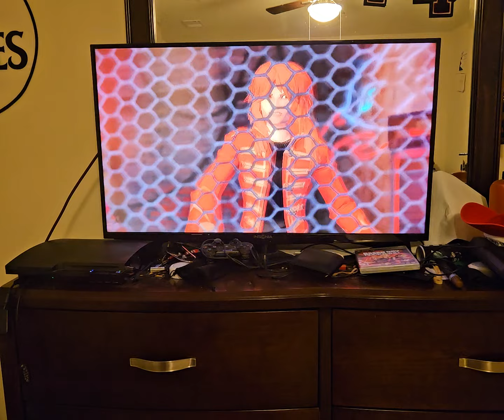Rock Band DLC Bad Omen Expert Voxtar (280,028)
Bad Omen-Megadeth

Got nothing to say but good song the hardest solo on the third solo